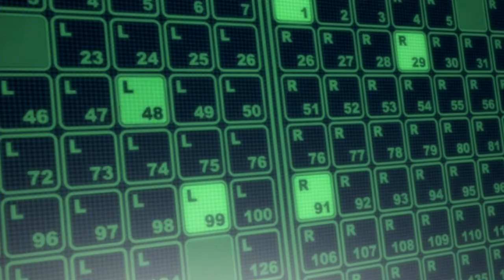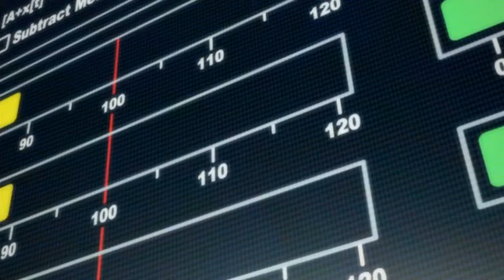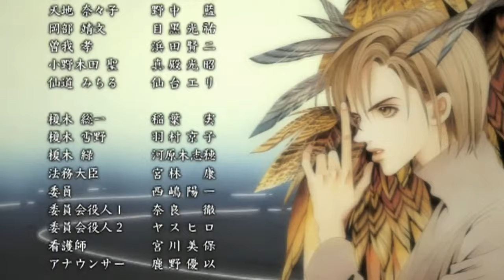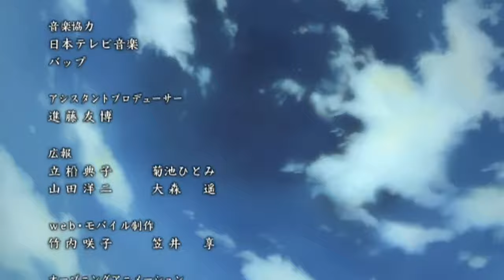【動漫 經典】秘密 Secret The Revelation 第01話